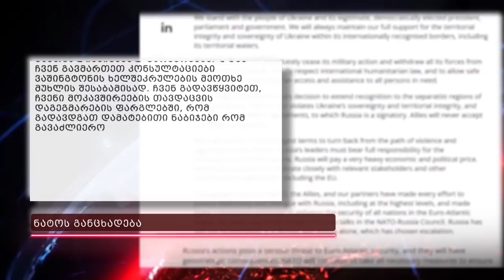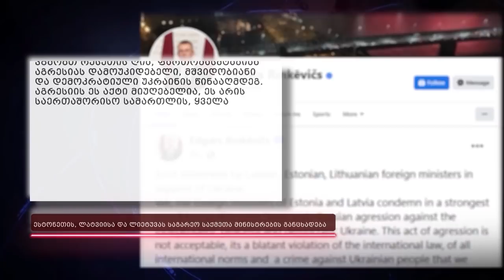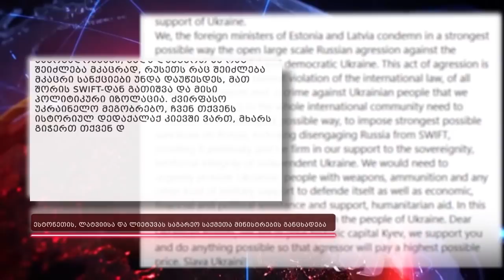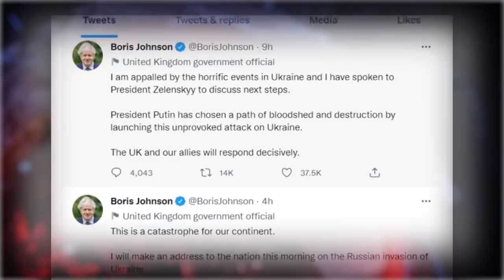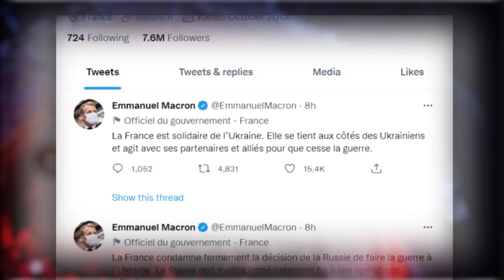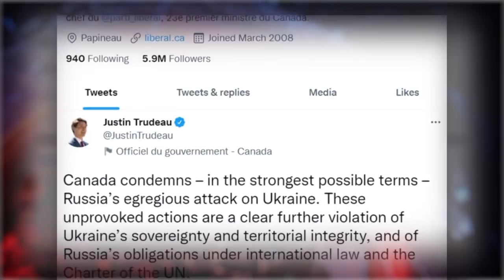უკრაინაში ომის დაწყების შემდეგ, რუსეთის წინააღმდეგ მთელი ცივილიზებული სამყარო ერთიანდება